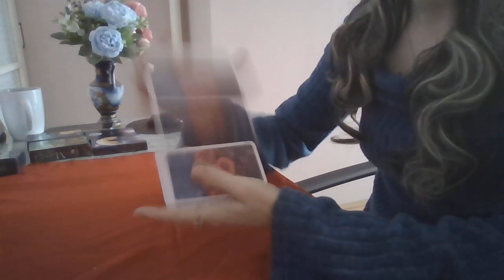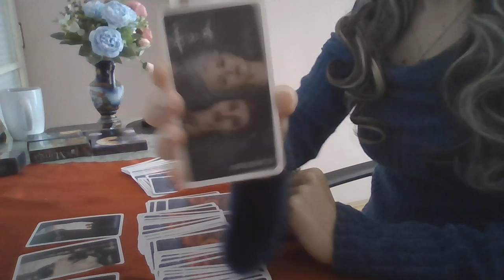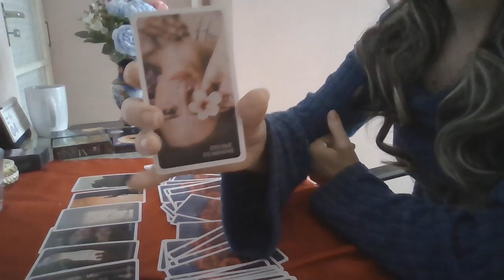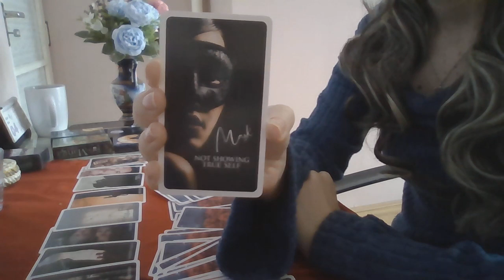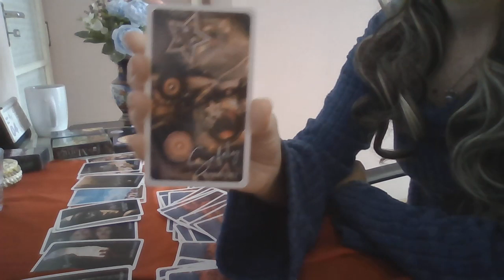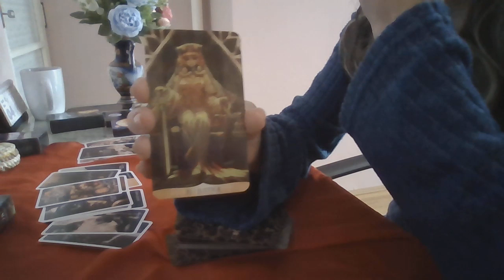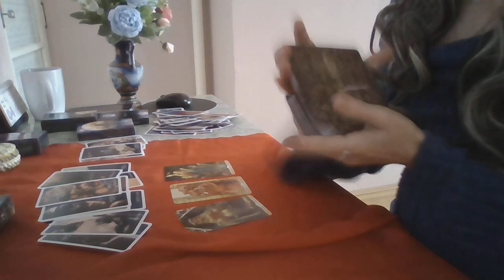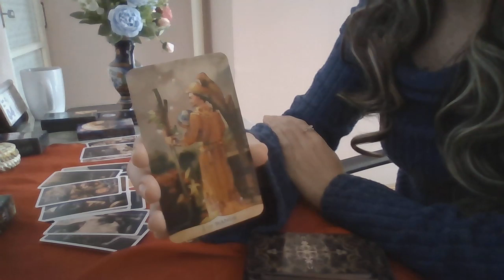Májusi előrejelzés kollektív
Kollektív májusi előrejelzés

Csak azt vedd magadra ami szerinted rezonált a szituációddal ,veled.

Köszönöm